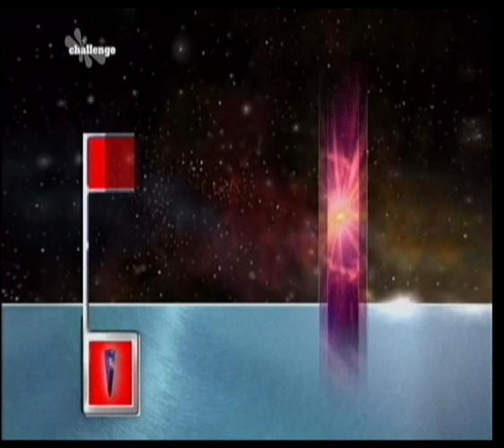Gladiators 1999 - Final - Part 4